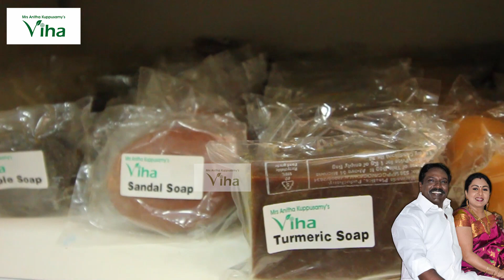Authentic Veg Pulao Recipe | Anitha Kuppusamy Recipes | Lunch time Recipe | Tamil Cooking recipes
In this video, we will see how to make authentic veg pulao Recipe traditionally at home. Veg Pulao is a famous lunch recipe in India. The delicious Veg Pulao  is made with natural and minimal ingredients and served during Lunch & Dinner session.

Watch the video completely, learn to cook Authentic Veg Pulao Recipe and try at your home.

Authentic Veg Pulao Recipe | Tasty Pulao Recipe |  Anitha Kuppusamy Recipes | Lunch Recipes in Tamil